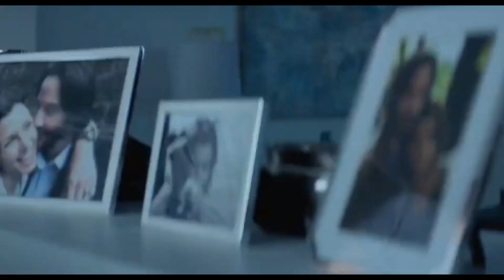John Wick. // Take me to church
☑️MES RÉSEAUX☑️